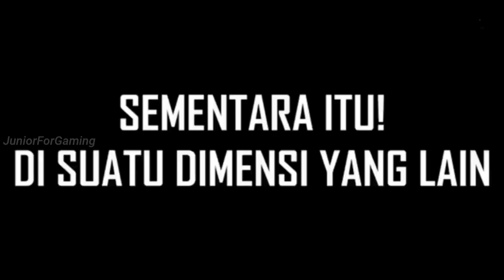Yin HACK ulti Aldous 😱 WTF